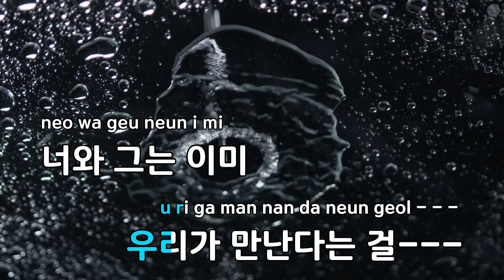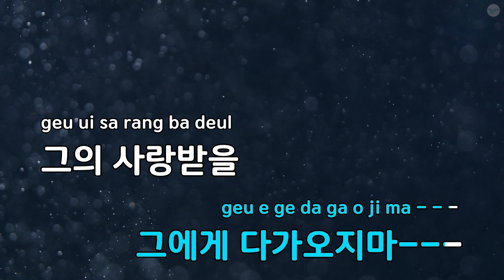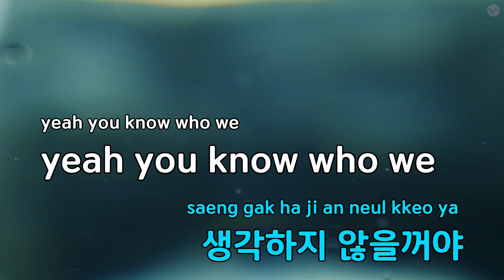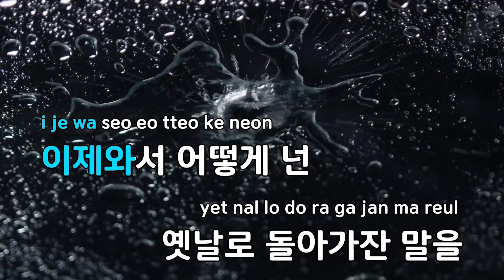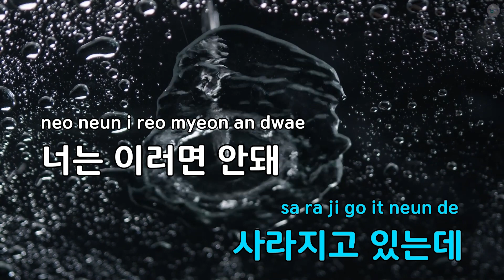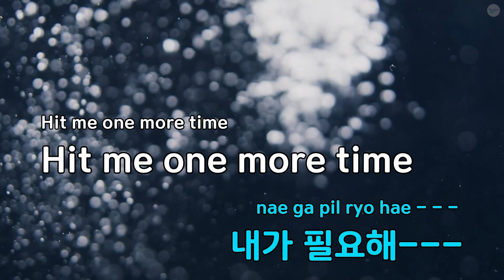[코러스] 경고 - 타샤니 (KY.6194) / KY Karaoke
★ 곡 정보 ★
번호 : 6194
제목 : 경  고
가수 : 타샤니
작사 : 유유진
작곡 : 박근태

Copyrightⓒkeumyoung